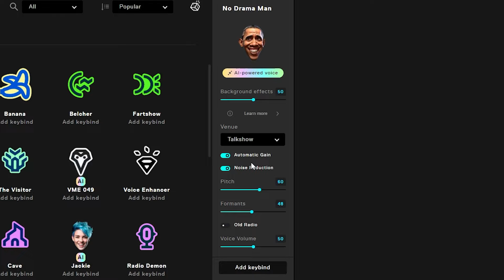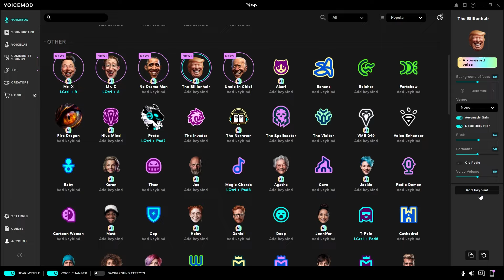Voice Trolling as Donald Trump, Joe Biden and Obama with Voice Changers in GTA 5 Roleplay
Ever wondered how the voices of the world's most iconic leaders would sound powered by cutting-edge technology? Dive into our latest video, where we unveil the magic of the 'Presidential AI Voice Generator'! 🎙️ From the unmistakable tones of The Billionhair voice generator to the distinct cadence of the Uncle in Chief voice generator or No Drama man, we've got it all covered. Whether you're a fan of the current president, the last one that wants to come back to the White House, or the one before both of them, who was the first in his kind to win the elections, this video is a must-watch.

Explore the future of voice technology with our AI President voice generator, and even have a little fun with our President voice changer! 🇺🇸 Don't miss out on hearing the presidential AI voice generator versions. It's AI like you've never heard before; this will blow your mind! 🔥